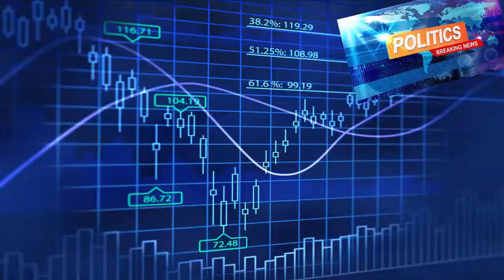மின்னல் சித்தாமூரில் நடைபெற்ற சிறப்பு இரத்ததான முகாம் | Special Blood Donation Program in Minnal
Acharapakkam Union News